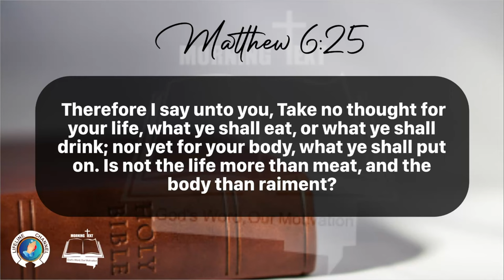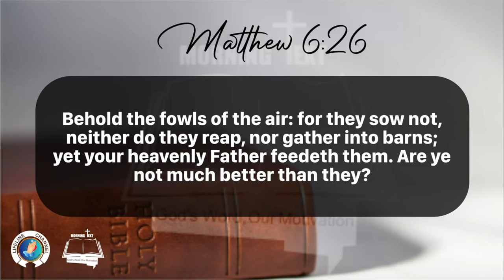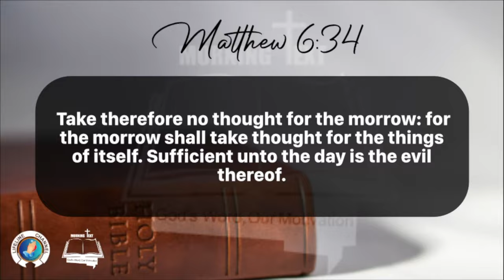Morning Inspiration and Bible Verse. (Matthew 6:25-34) Thursday, March 21, 2024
Matthew 6

25 Therefore I say unto you, Take no thought for your life, what ye shall eat, or what ye shall drink; nor yet for your body, what ye shall put on. Is not the life more than meat, and the body than raiment?

26 Behold the fowls of the air: for they sow not, neither do they reap, nor gather into barns; yet your heavenly Father feedeth them. Are ye not much better than they?

27 Which of you by taking thought can add one cubit unto his stature?

28 And why take ye thought for raiment? Consider the lilies of the field, how they grow; they toil not, neither do they spin:

29 And yet I say unto you, That even Solomon in all his glory was not arrayed like one of these.

30 Wherefore, if God so clothe the grass of the field, which to day is, and to morrow is cast into the oven, shall he not much more clothe you, O ye of little faith?

31 Therefore take no thought, saying, What shall we eat? or, What shall we drink? or, Wherewithal shall we be clothed?

32 (For after all these things do the Gentiles seek:) for your heavenly Father knoweth that ye have need of all these things.

33 But seek ye first the kingdom of God, and his righteousness; and all these things shall be added unto you.

34 Take therefore no thought for the morrow: for the morrow shall take thought for the things of itself. Sufficient unto the day is the evil thereof.